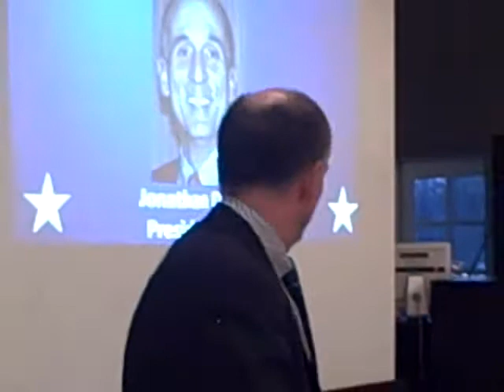Pattern for Progress - OCAR Award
Jonathan Drapkin, President & CEO of Pattern for Progress accepts the OCAR "Excellence in Innovation " award at the Spring Gala on 4/16/09. The award recognizes "forward thinking spirit of the Hudson Valley."